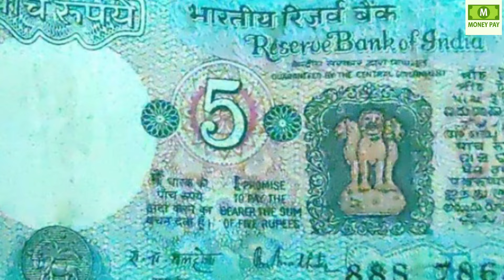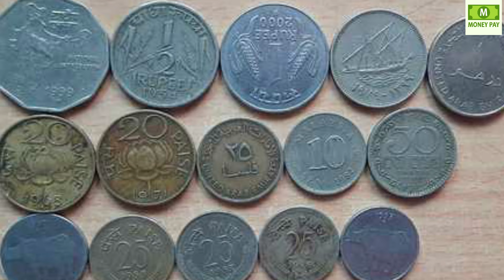దీపావళి ఆఫర్లో నాకు బిళ్ళలు , నోట్లు అమ్మితే మీకు 45 లక్షలు ఇస్తాను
WATCH : దీపావళి ఆఫర్లో నాకు బిళ్ళలు , నోట్లు అమ్మితే మీకు 45 లక్షలు ఇస్తాను